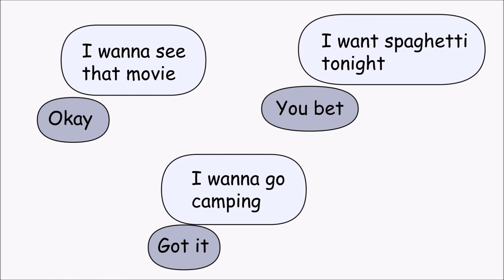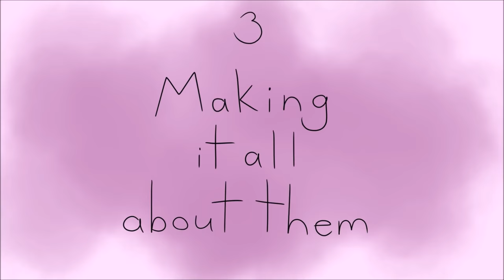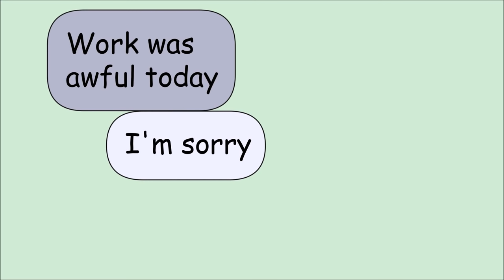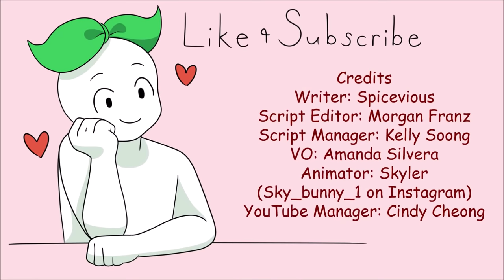5 Habits That Ruin Relationships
There are certain thoughts and behavior patterns that tend to sabotage relationships. Some of these patterns are obvious red flags, while others are more subtle and can be harder to spot.

You go on two or three awesome dates with someone, then—POOF!—they’re a ghost. No text, no DM, no call. Sounds familiar?  Have your exes told you that you have too much baggage? Or do you keep dating different versions of the same person? Faces might change, but the relationship patterns stay the same. Think about all of the questions surrounding your relationship— where is your new relationship headed, why are they pulling away, are they cheating, will you ever meet your soulmate? So, here are five patterns that can mess up your relationships.

The references used in this video can be found in the original article.

Credit:
Writer: Spicevious
Script Editor: Morgan Franz
Script Manager: Kelly Soong
VO: Amanda Silvera
Animator: Skyler
YouTube Manager: Cindy Cheong